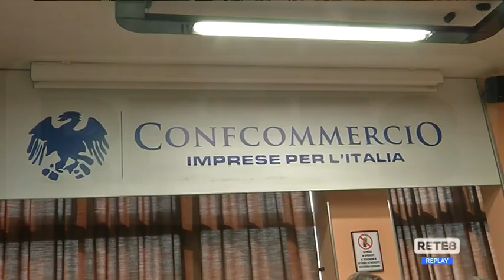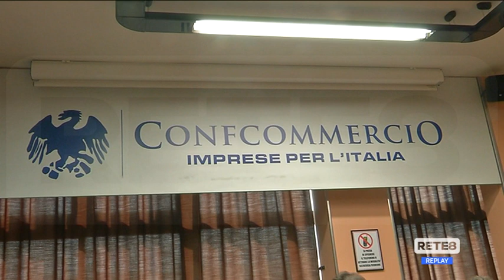Nuova Pescara - Confcommercio sostiene la fusione